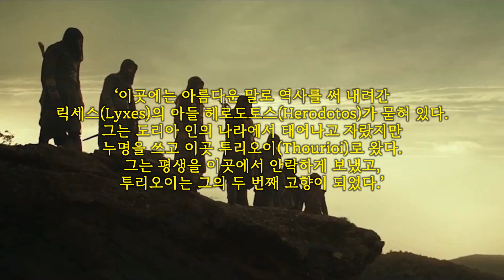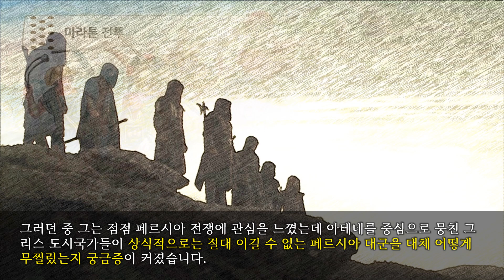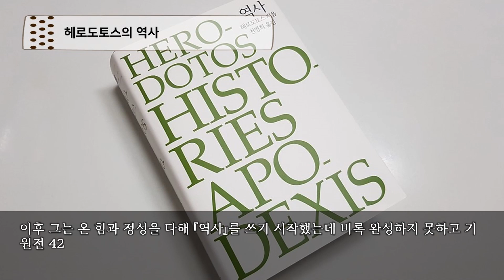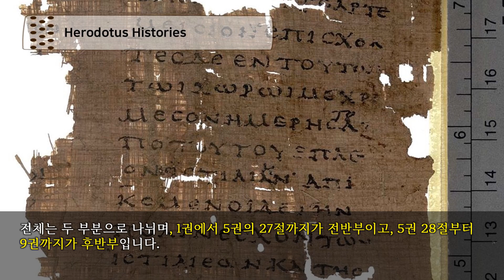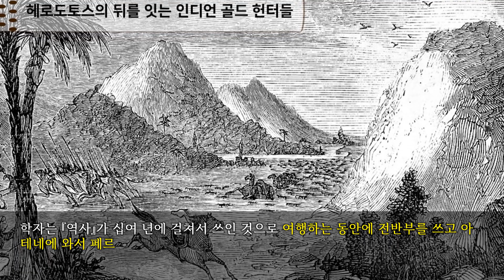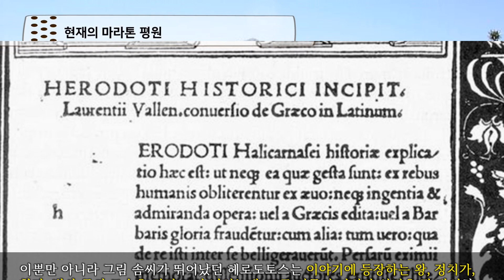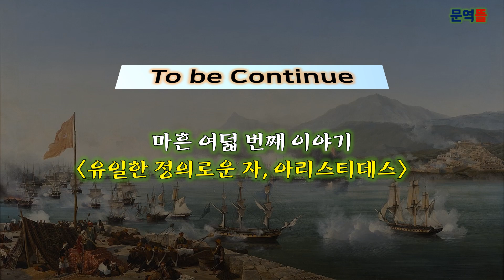[그리스사] 마흔 일곱 번째 이야기, 아름다운 말로 역사를 쓴 헤로도토스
이탈리아 남부의 투리오이(Thurioi)에 있는 역사학자 헤로도토스의 묘비에는 다음과 같이 그의 인생이 간결하게 표현되어 있습니다.
‘이곳에는 아름다운 말로 역사를 써 내려간 릭세스(Lyxes)의 아들 헤로도토스(Herodotos)가 묻혀 있다. 그는 도리아 인의 나라에서 태어나고 자랐지만 누명을 쓰고 이곳 투리오이(Thourioi)로 왔다. 그는 평생을 이곳에서 안락하게 보냈고, 투리오이는 그의 두 번째 고향이 되었다.’
헤로도토스는 소아시아에 있는 할리카르나소스(Halikarnassos)의 유명한 집안에서 태어났는데 독서를 좋아했고 그중에서도 호메로스의 서사시에 매료되었습니다. 서사시에 나오는 유명한 부분은 거의 다 외워서 암송할 정도였는데 당시 할리카르나소스는 폭정을 일삼고 시민을 억압하는 참주가 통치했습니다. 헤로도토스는 숙부와 함께 그 참주를 쫓아내고자 반란을 일으켰는데, 실패해 숙부는 살해되고 그는 추방당했습니다.

참주가 물러난 후에 고향으로 돌아왔지만 정치적인 문제로 다시 추방되었는데 그 후로 헤로도토스는 다시 고향으로 돌아가지 않았습니다. 추방당한 헤로도토스는 사모스 섬에서 한동안 머무르다가 전 세계를 여행했는데 10년 동안 흑해 연안, 이집트, 스키타이(Scythia), 유프라테스강, 페르시아와 트라키아 등지를 다녔습니다. 그는 많은 유적지에 가보고 사회 상황에 관심을 기울였으며 많은 일화들을 모아서 기록했는데 10년에 걸친 이 여행은 그가 『역사(History)』를 집필하는 데 아주 큰 도움이 되었습니다. 기원전 447년에 헤로도토스는 아테네로 왔는데 당시는 아테네가 가장 번영했을 때였고 그리스의 상업과 문화의 중심이었던 아테네에서 그는 이곳이 바로 자신이 꿈꾸던 이상적인 도시라고 여겼습니다. 아테네에 머무르는 동안 그는 집정관 페리클레스, 극작가 소포클레스 등 유명한 사람들과 깊은 우정을 나누었고, 아테네의 각종 집회와 정치, 문화 활동에 적극적으로 참여했습니다.